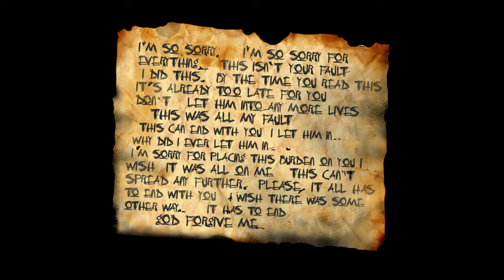Slender: the arrival | part 7| tape 2 and the forest